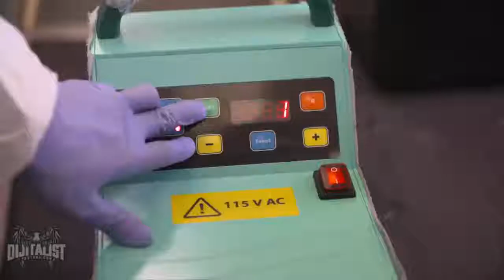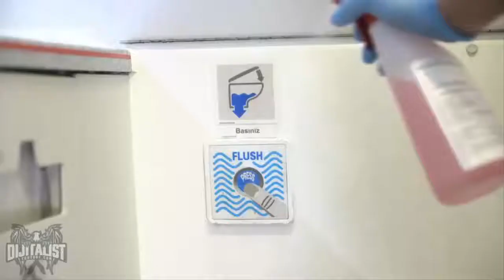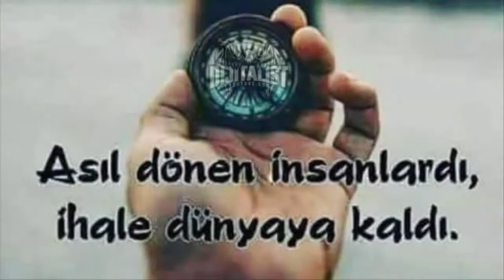THY Koronavirüs Önlemleri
Dünyanın dört bir yanına yayılan Corona virüse karşı en etkin yöntemlerle önlem alıyoruz. Uçaklarımızda, uluslararası otoriteler tarafından kabul görmüş ve etkisi kanıtlanmış dezenfeksiyon süreçleri uyguluyoruz. Misafirlerimizin seyahat güvenliği bizim için daima en ön plandadır.